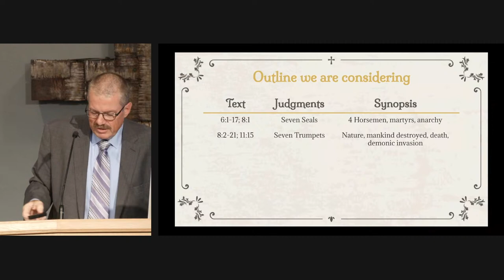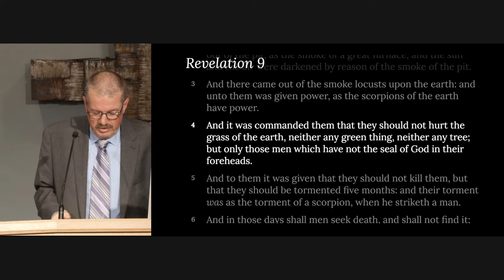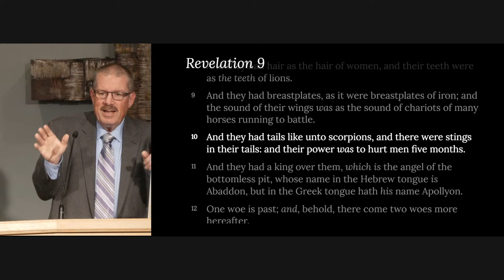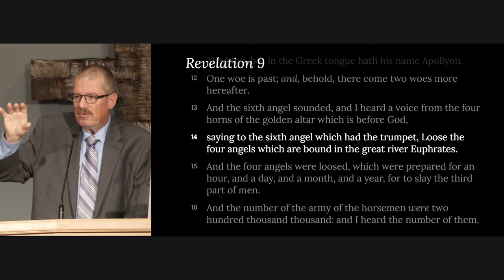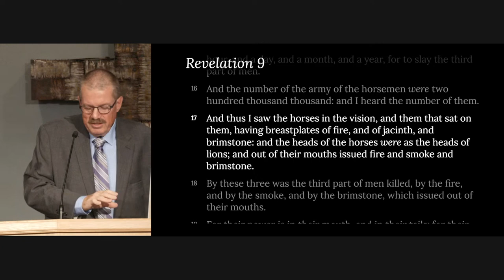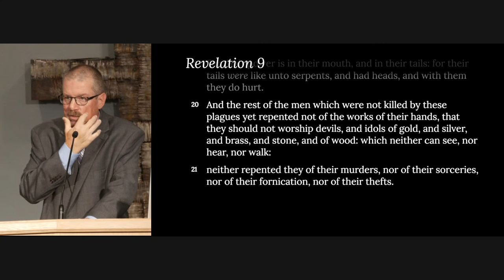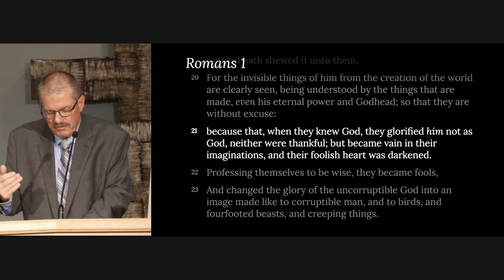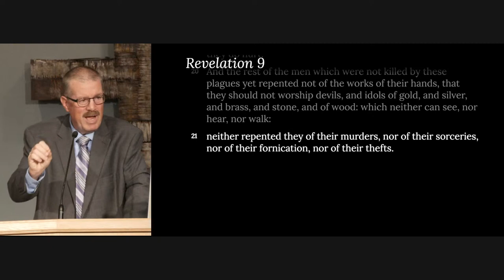The Revelation of Jesus Christ (Part 15): “A Catastrophic, Calamitous Invasion”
Join us on Sunday @ 9:30 AM (Pacific Daylight time) as we open God's Word together